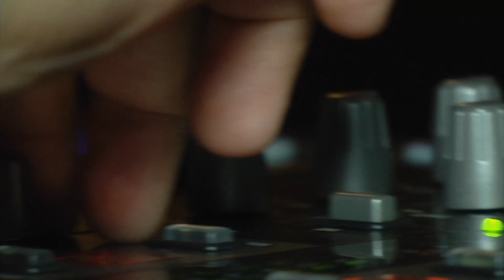Bongos - Exotic Latin Club - Stockholm - Sweden